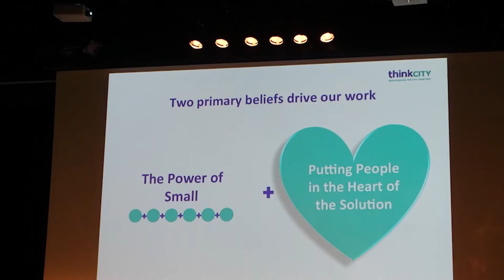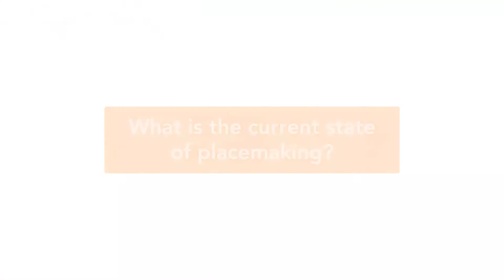Making Places, Ep 1 - What is placemaking?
Making Places is our first attempt at a mini-series to answer the basic questions behind placemaking!

In this video we asked our friends, Ethan Kent of Project for Public Spaces and Peter Groenendaal of Placemaking Plus the perennial question: "What is Placemaking?" and their answers really blew us away. Hint: Creating and contributing to culture. Ownership of public space. Working together.